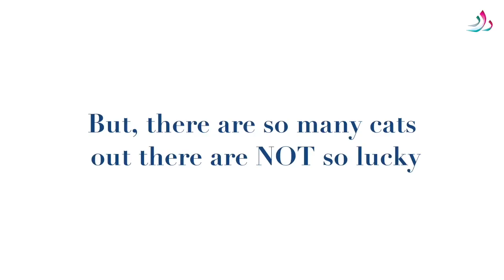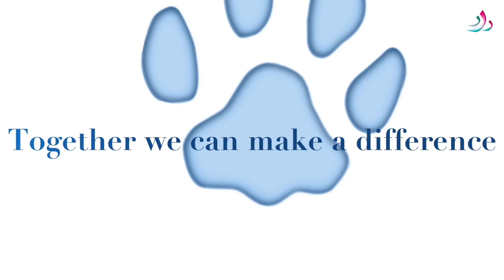DokumentariRAUDHAHNETWORK: Trailer Pusat Perlindungan Kucing Ahli Parlimen Putrajaya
Pusat perlindungan dibuka sejak tahun 2013 dan merupakan hasil inisiatif Ahli Parlimen Putrajaya yang juga merupakan Menteri Wilayah Persekutuan, Datuk Seri Tengku Adnan Tengku Mansor beserta dua orang rakannya, Datuk Syukri dan Datuk Azizi untuk membela nasib kucing terbiar di sekitar Putrajaya.

Kucing Terbuang
Kucing Jalanan
Perlindungan Kucing